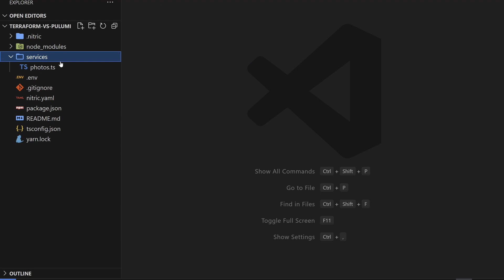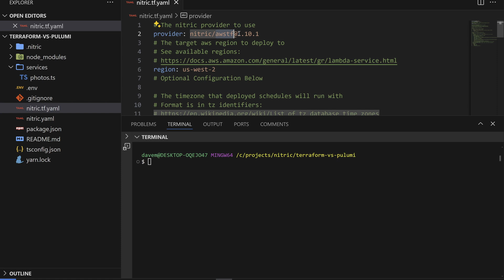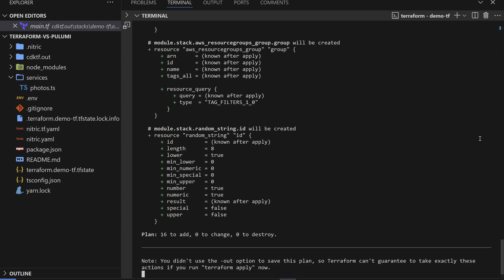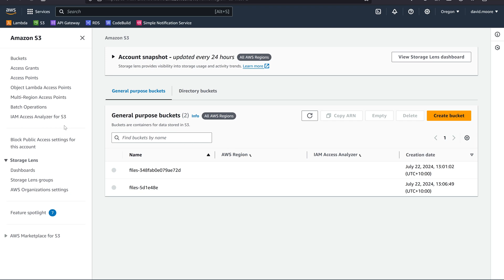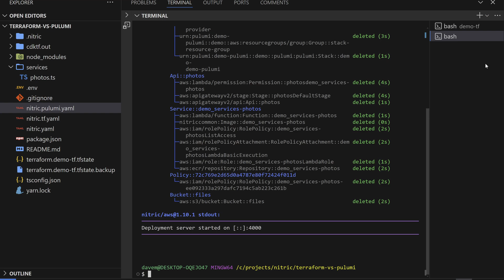Terraform vs Pulumi: Which IaC tool is right for you?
Dive into a detailed comparison of Terraform and Pulumi using Nitric as we deploy the same app to AWS with both tools. Discover their IaC features, similarities, differences, and strengths to determine the best fit for your infrastructure needs.

0:00 Introduction
0:16 Why use Nitric to compare Terraform and Pulumi?
0:46 Terraform app
1:19 Deploying the App with Terraform
2:44 Pulumi app
3:16 Deploying the App with Pulumi
4:14 Cleanup and Conclusion
4:30 Comparing Terraform and Pulumi

Key Takeaways

Terraform: Ideal for teams with DevOps experience, offering stability and a mature ecosystem with HCL.

Pulumi: Perfect for developer-centric teams with support for multiple languages and seamless integration into existing workflows.

Nitric is a multi-language framework for cloud applications with infrastructure from code. It makes cloud development and deployment faster and more manageable, empowering software development teams to be highly productive while building portable, customizable cloud applications.